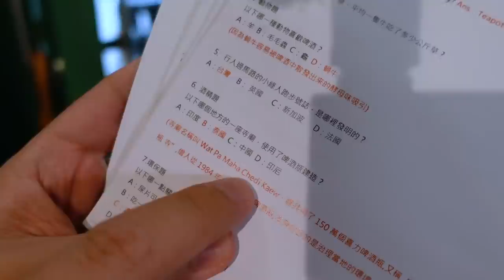【VLOG】大排檔&醉強爭霸戰の加碼絕密未流出飲醉片段！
相機：Sony ZV-1